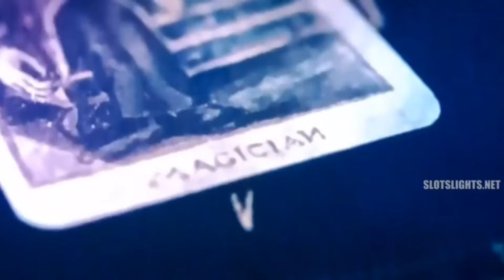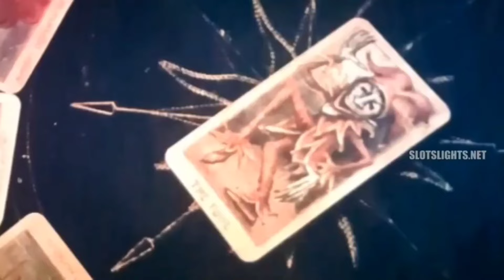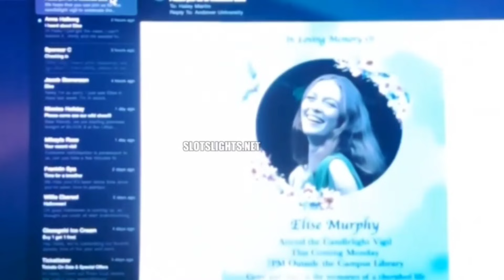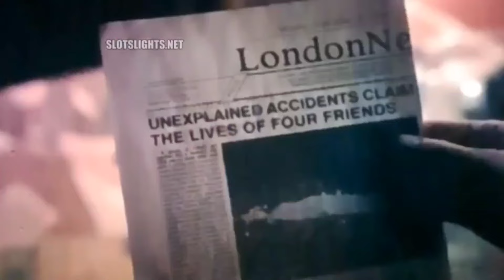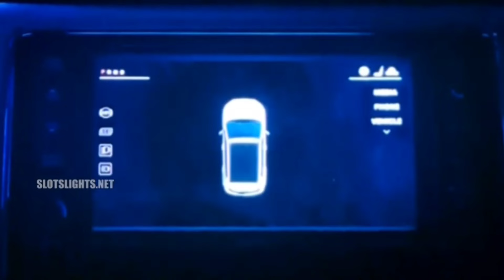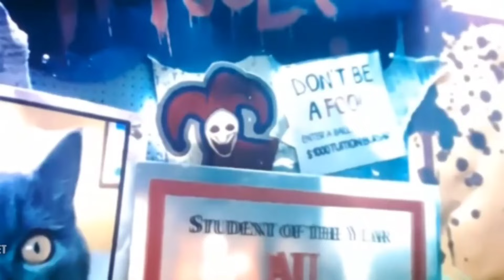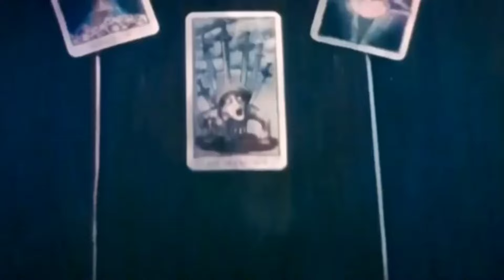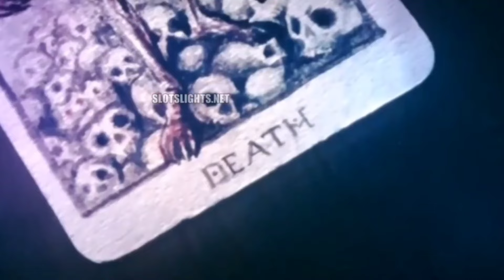Reading Their Tarots Caused The Demonic Spirits Inside The Cards To Be Released And Kills Them....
Welcome to Re-Lifted Cinema, your ultimate destination for the latest and greatest movie recaps across a multitude of captivating genres! Whether you’re a fan of sci-fi, horror, thriller, action, or fantasy, you’ve come to the right place.

At our channel, we deliver exciting recaps of the most thrilling films, showcasing adrenaline-pumping action sequences, spine-chilling horror stories, and imaginative sci-fi narratives. We're committed to providing you with comprehensive overviews, ensuring you never miss out on the best blockbusters, cult classics, and indie gems from around the world.

We thrive on your engagement and take requests! If there’s a specific movie you’d like us to cover, just let us know. We also critically review highly anticipated films that may not live up to the hype, helping you make informed choices before spending your hard-earned money.

Our diverse range of genres includes:

- Action: From explosive thrillers to breathtaking superhero adventures, we cover it all.

- Horror: We dive into the creepiest and most chilling films that will keep you on the edge of your seat.

- Sci-Fi: Explore futuristic tales, alien encounters, and mind-bending concepts that challenge your imagination.

- Thrillers: Featuring suspenseful plots that will keep you guessing until the very end.

- Fantasy: Transporting you to magical worlds filled with wonder, adventure, and epic storytelling.

Additionally, we explore films from various countries, offering a global perspective on cinematic storytelling. Our mission is to celebrate the art of filmmaking, showcasing hidden gems and renowned masterpieces alike.

Your support is invaluable and helps us create more great content for you. Join us on this cinematic journey, and let's explore the fascinating world of movies together!

Thank you for being part of our community at Re-Lifted Cinema!